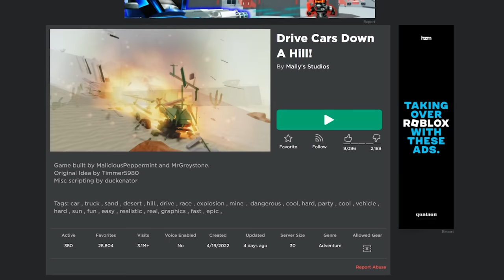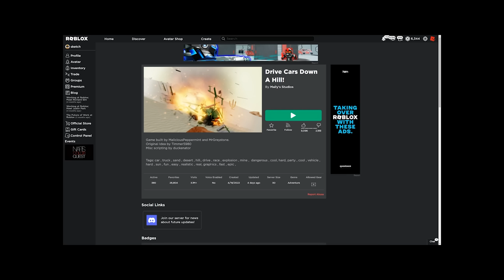DRIVE DOWN A HILL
time to burn rubber ig

►Code: sketch

youtube is garbage website, absolutely atrocious.